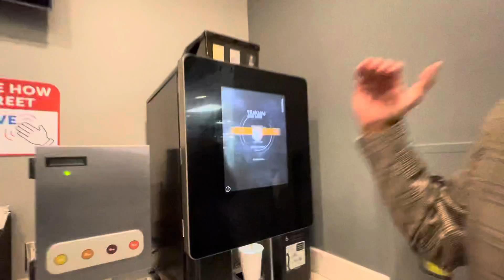Sebastian lets do business!